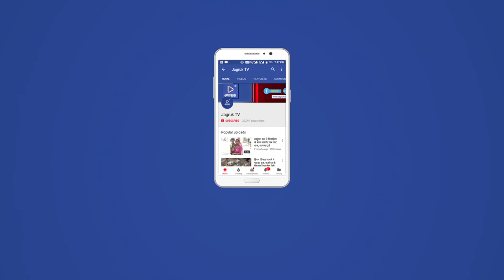JAGRUK TV : शिरडी : साईं की शरण में पीएम मोदी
साईं की शरण में पीएम मोदी, बोले- घर देने की कोशिशें पहले भी हुई लेकिन सिर्फ एक परिवार का प्रचार हुआ
शिरडी (महाराष्ट्र)  प्रधानमंत्री नरेन्द्र मोदी ने शुक्रवार को कांग्रेस-नीत पूर्ववर्ती सरकारों पर निशाना साधते हुए कहा कि वे गरीबी उन्मूलन को लेकर ‘गंभीर नहीं’ थे और उनका एकमात्र लक्ष्य ‘एक परिवार विशेष के नाम’ को बढ़ावा देना था।
विभिन्न जन-कल्याणकारी कार्यों का शिलान्यास करने के बाद लोगों को संबोधित करते हुए मोदी ने अपनी और पूर्ववर्ती सरकार के बीच के फर्क उजागर करने की कोशिश करते हुए कहा कि मौजूदा राजग सरकार विकास और कल्याणकारी परियोजनाओं पर ‘तेजी से काम कर रही है।’